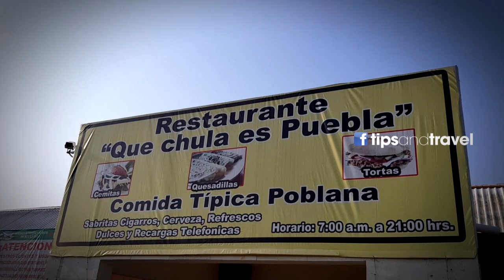En la AUTOPISTA MEXICO-PUEBLA - Restaurant 😋 Que chula es Puebla 🍗🌮🥩- TipsandTravel